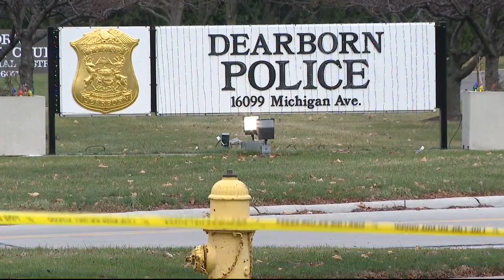Man killed after pointing gun at officer in Dearborn Police Department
A man was shot and killed by police after he went into the Dearborn Police Department and pointed a gun at an officer. The investigation is ongoing.